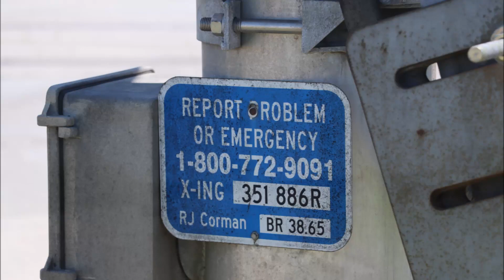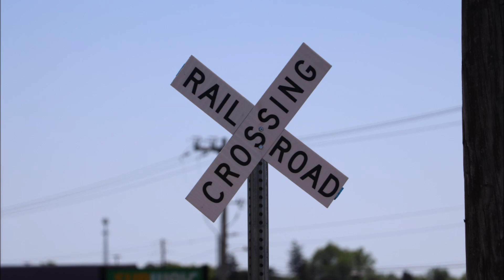W. John Rowan Blvd. (KY 245)(Bardstown, KY) Railroad Crossing Tour (05/01/2021) PLUS BONUS SHOTS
W. John Rowan Blvd. (KY 245) - Bardstown, KY
RJ Corman Bardstown Line

Install type: RJC mid to late 2010s
Grade: All concrete
Relay bungalow: Southwest quadrant
Track view West: Clermont and Bardstown Jct. (CSX)
Track view East: RJ Corman Dinner Train and Industrial Park

Both cantilevers are the exact same.
West side (0:08)
East side (1:13)

Cantilever: Fabricated Metals
Gate mechanism: WCH
Lights: 5 pairs WCH 12x24 with Miller Ingenuity (WCH 2nd Gen) LEDs (all Fabricated Metals brackets)
E-bell: NEG
Gate arm/lights: Newer striping with NEG LEDs

September 25, 2021: WB RJC Dinner Train (1:48)